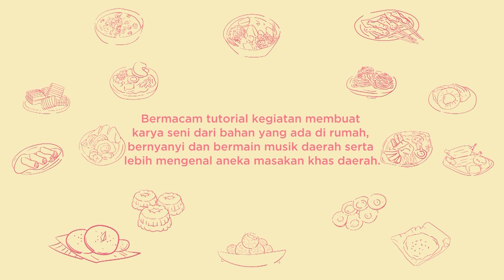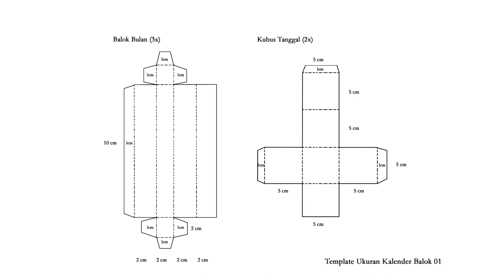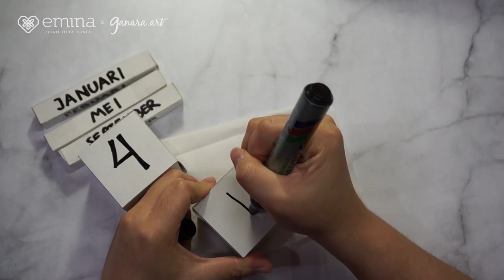Nusantara Art Festival 2020 ke-16, 13 Juni 2020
Selamat Datang dalam Nusantara Art Festival 16, 13 Juni 2020, bersama Ganara Art dan Emina

Inspirasi seru keragaman budaya Nusantara dengan kegiatan kreatif dan permainan tradisional menarik yang bisa kalian lakukan dari rumah.

NAF 16: Sabtu, 13 Juni 2020
Rangkaian kegiatan NAF 16:
01. Konser dari Rumah bersama Nova Ruth
02. Tutorial: Gantungan Kunci Kain Flanel Berbentuk Baju Adat Kalimantan Barat
03. Tutorial: Dompet Batik Tasikmalaya dari Karton Kotak Susu
04. Tutorial: Kalender Balok Angling Dharma

Dengarkan lantunan musik versi akustik kreasi Nova Ruth untuk mengisi hari-harimu berkarya di rumah!

Welcome to Nusantara Art Festival 16, June 13, 2020, presented by Ganara Art and Emina

Inspiring exciting diversity of Nusantara culture with creative activities and interesting traditional games that you can do from home.

We will provide inspirations from all over Indonesia every Wednesday and Saturday during dirumahaja. Take a photo of your artwork after participating in the event and tag our Instagram account @ganaraartspace and @eminacosmetics with hashtags nusantaraartfest ganarakreatifdirumah happydirumah eminabeautybestie to be included in the NAF’s online exhibition!

NAF 16: Saturday,  June 13, 2020
Series of activities in NAF 16:
01. Concert from Home by Nova Ruth
02. Tutorial: West Borneo’s Traditional Clothing Flanel Keychain
03. Tutorial: Tasikmalayan Batik Milk Carton Wallet
04. Tutorial: Angling Dharma Block Calendar